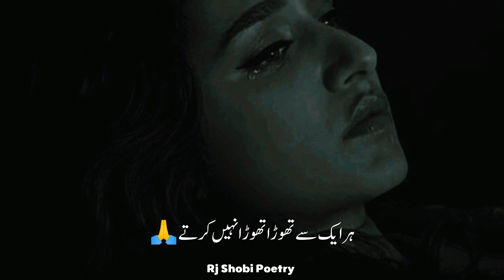Judai Status | Urdu Shayari Status | Sad Poetry Whatsapp Status | Rj Shobi Poetry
Poet _______ Unknown

Description

Your Queries .
Judai Status
Judai Status For Whatsapp
Judai Whatsapp Status
Judai Sad Status
Urdu Shayari Status
Urdu Shayari
Shayari
Poetry
Status